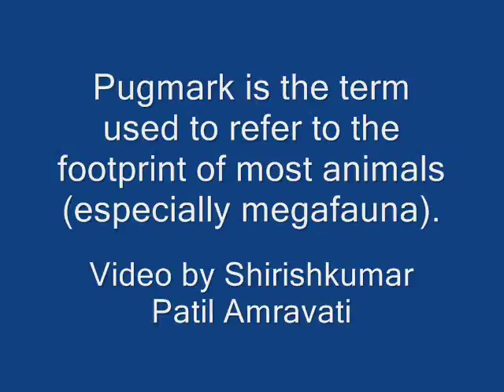Pugmark Of Leopard (Panthera pardus) in Wrundavan Aria of Pohara Jungle Amravati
Pugmark is the term used to refer to the footprint of most animals (especially megafauna). "Pug" means foot in Hindi (Sanskrit 'padh'; Greek 'ped'). Every individual animal species has a distinct pugmark and as such this is used for identification.Wildlife conservationists are known to catalogue pugmarks in the areas they operate.Pugmarks are also used for tracking rogue animals which may be a danger to mankind or even to themselves because of injuries etc.It is possible to make an accurate identification of species, sex, age and physical condition of an animal by those trained in the field.In India, 'Pugmark Tracking' involves collection of pugmark tracings and plaster casts from the field and analysis of these separately for individual male, female, and cub of tiger and leopard, and their diagnostic track dimensions and spatial distribution.In order to obtain good pug impressions, PIPs (Pug Impression Pads)Pug Impression Pad are laid along various roads, animal tracks and footpaths. To cite an example, during the year 2002, in 71 Census Units of Similipal 8946 PIPs were laid over 1773km of tracking routes, from which 764 pugmark tracings were collected along with 316 plaster casts.
Field data for each pugmark are collected in specially devised census forms. The plaster casts and tracings along with field information are together analysed with map of the area to remove repetitions and overlaps in pug-evidences collected for the same tiger.The final result indicates the (a) total numbers of male, female and cub of tiger and leopard, (b) their pugmark dimensions with stride where available, (c) the names of locations where the pugmarks of each tiger have been traced to show the gross movement areas (d) interrelationship among different tigers by linking each male to female and the latter to cubs tracked in the movement area, and finally (e) spatial distribution map.
The above approach to pugmark tracking has been developed and got refined over three decades since it was first implemented in the year 1972 at the All India Level.Compared to any other method of obtaining data on population of large carnivores, 'Pugmark tracking' is quick,--- involving about 10 days of ground preparation, 6 days of rigorous data collection, and about two to four weeks to analyse the data. It is very cost-effective or economic, and all money spent in the process goes to local tribal people who act as assistants as they possess the skill to track animals in Indian jungles. It results in data which shows which forest beat possess how many, of what sex/age and which type of large carnivore. This brings a sense of responsibility among the Guards, as none of the animals is 'virtually' generated through statistical interpretations. Like any study technique, Pugmark tracking also calls for sincerity for true reflection of structure and spatial distribution of the population of large carnivores.